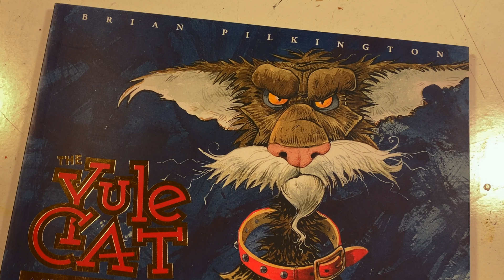RVK Newscast #50: Yule Cat By Brian Pilkington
We interview Brian Pilkington, the English-born Icelandic children's author and illustrator. Brian is best known for his books about trolls, and for his Christmas books which develop traditional Icelandic Christmas characters such as the Yule Lads and the Yule Cat with his own unique twist. They have been widely successful in Iceland, and have been translated and sold abroad in many countries.